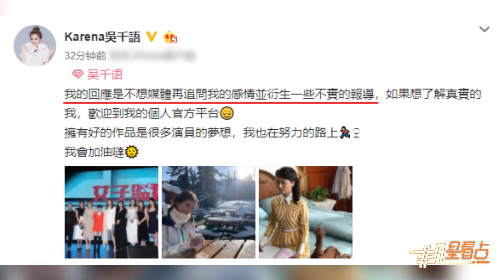【2年前】吳千語發文回應分手傳聞：不想再被追問感情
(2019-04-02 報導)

2日下午，吳千語發文回應外界對於戀情的猜測，表示：不想媒體再追問我的感情并衍生一些不實的報導。